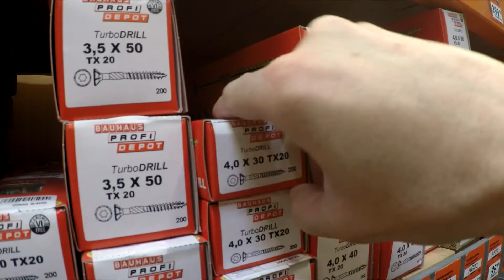Holder iværksættere sommerferie...?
Det helt store spørgsmål: Bør man som iværksætter holder sommerferie, eller bare knokle derudaf med sin virksomhed..:?
- Det korte svar: Det er helt op til DIG som ejeren af virksomheden. Hvis du mener at du har behov for ferie, og virksomheds situation gør dig i stand til at holde ferie, så hold dog ferie. Har du så holder bare et par dage, et par uger, eller mere, er du også den eneste som kan vurdere og bestemme.

Husk på at alle virksomheder og alle mennesker er forskellige.
Nogen har virksomhed der er helt nystartede, andre har virksomheder der har eksisterert i årtier - Nogle virksomheder er enkeltmandsvirksomheder, andre virksomheder er kæmpestore med mange ansatte - Nogle iværksættere er helt unge, andre er et godt stykke oppe i alderen. Sådan er vi alle så forskellige og derfor har vi også forskellige behov, muligheder og ønsker omkring det at holde sommerferie.

- Dette afsnit er ikke en "Sådan holder du ferie som iværksætter". Jeg giver blot mit indspark om hvordan jeg tidligere har holdt ferie, hvordan jeg gør nu, og hvordan jeg måske godt kunne tænke mig at gøre det set på den lidt længere bane... :-)